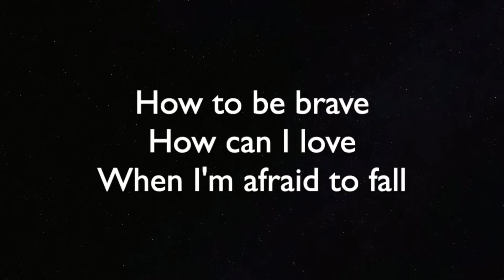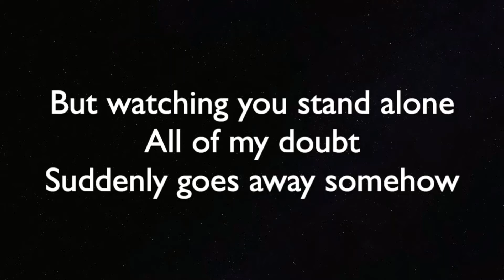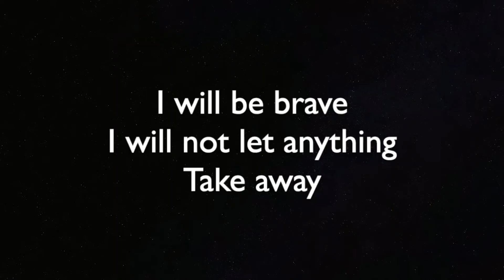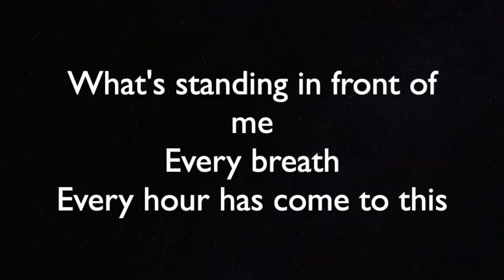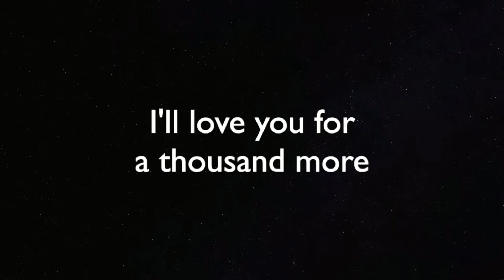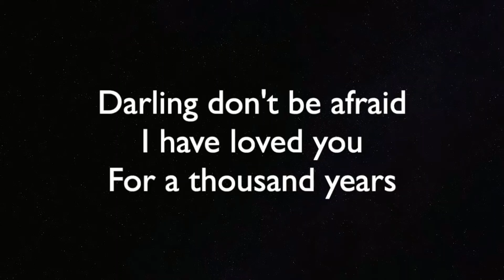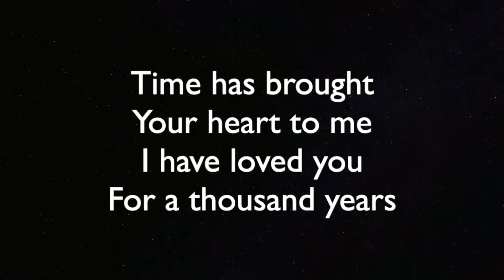'A Thousand Years' - For my special friends Edwin and Miracle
For my great friends in Abuja, Nigeria